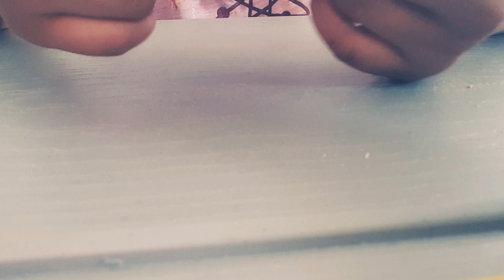June 8, 2018